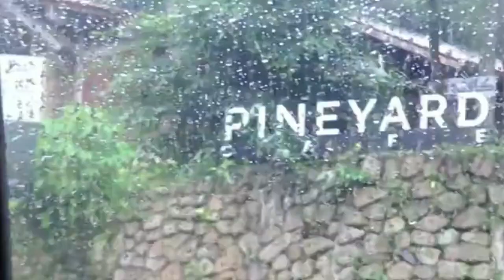Pineyard Cafe - Janda Baik 2021 TRIP!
Pineyard cafe located Jalan Tanarimba Pine, Kampung Janda Baik, Bentong, Pahang is the place to be when you want to escape from your typical city Starbucks. Sit in a sturdy lodge like structure surrounded by a forest and pine trees, enjoy the chilly fresh air, have some warm tea and/or order a delicious meal. This place is one of a kind in Malaysia, and worth visiting especially since it is not as far as Cameron highlands or Genting, but it gives off similar if not better vibes.

O café Pineyard localizado Jalan Tanarimba Pine, Kampung Janda Baik, Bentong, Pahang é o lugar para estar quando você quiser fugir de sua típica cidade Starbucks. Sente-se em uma estrutura robusta em forma de chalé cercada por uma floresta e pinheiros, aproveite o ar fresco e gelado, tome um chá quente e / ou peça uma refeição deliciosa. Este lugar é único na Malásia e vale a pena visitar, especialmente porque não fica tão longe quanto Cameron Highlands ou Genting, mas emite vibrações semelhantes, se não melhores.